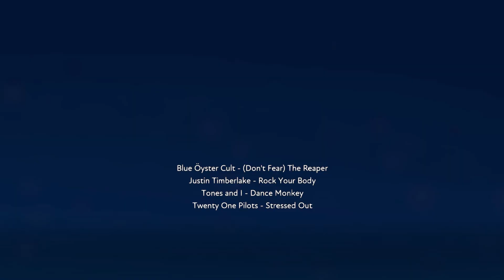Justin Timberlake Rock Your Body Remix FUSER Game play